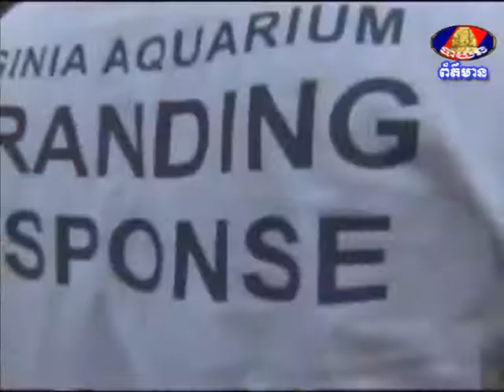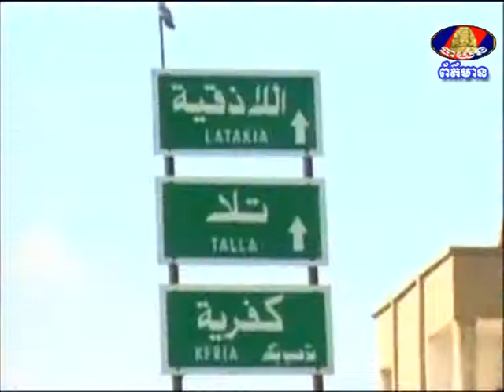BTV International News (3) 15-8-2013